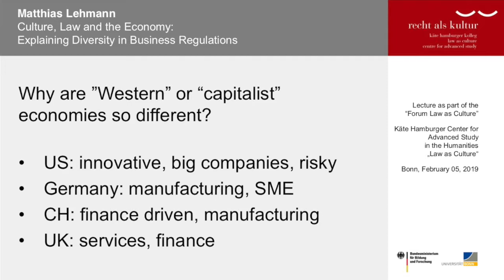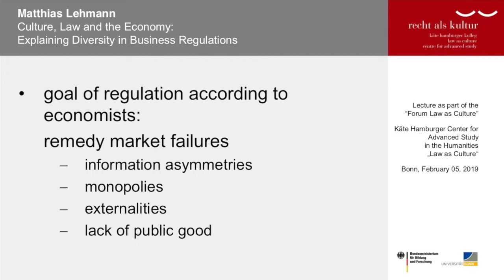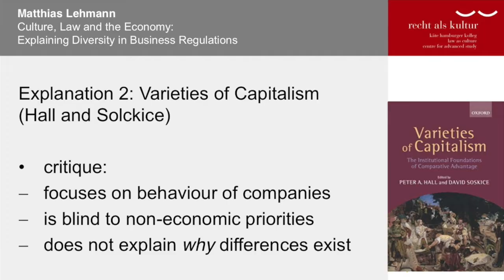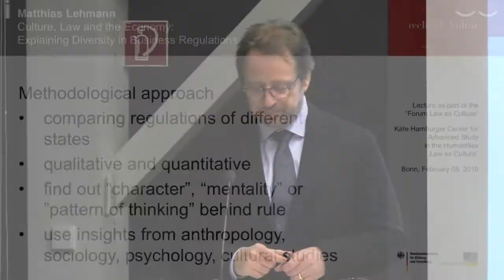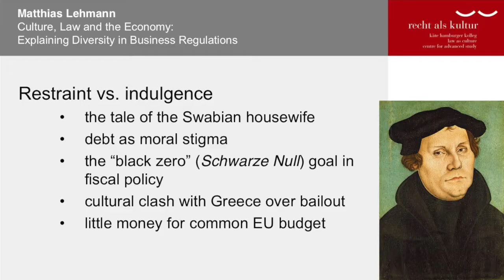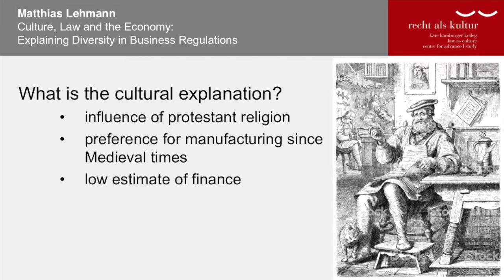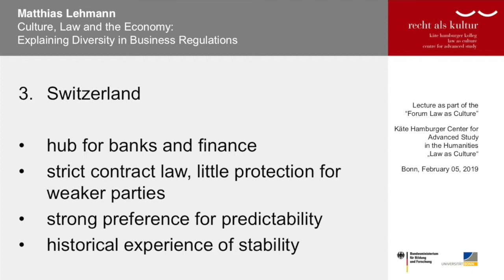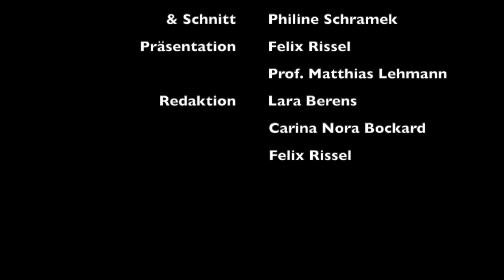Matthias Lehmann: Culture, Law, and the Economy: Explaining Diversity in Business Regulations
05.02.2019 | 18.00 h | : Max Weber lecture room of the Käte Hamburger Center for Advanced Study in the Humanities “Law as Culture” | 53227 Bonn

Matthias Lehmann (Bonn): Culture, Law, and the Economy: Explaining Diversity in Business Regulations